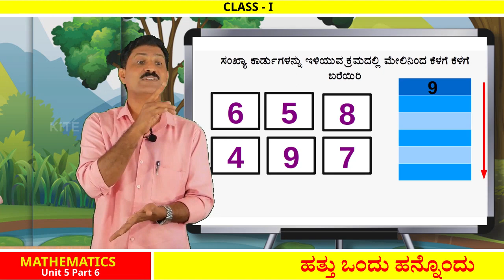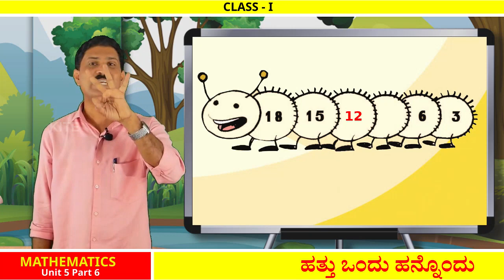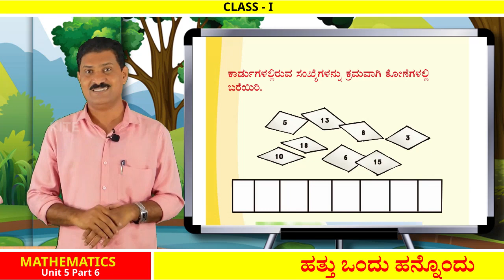FB2 1st Std Maths Unit 5 ಹತ್ತು ಒಂದು ಹನ್ನೊಂದು Part 6